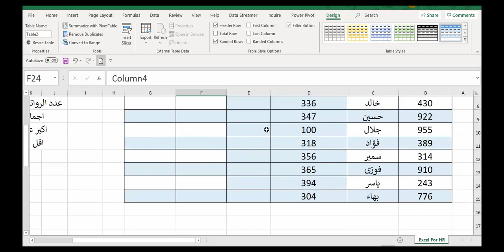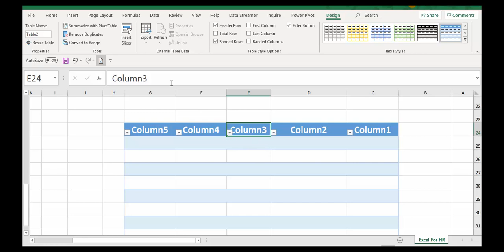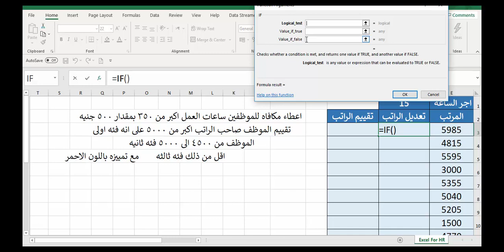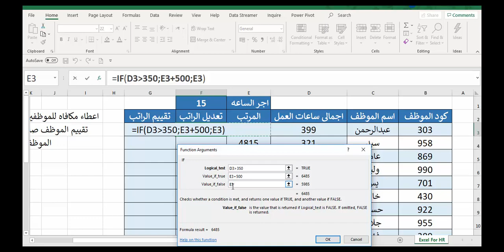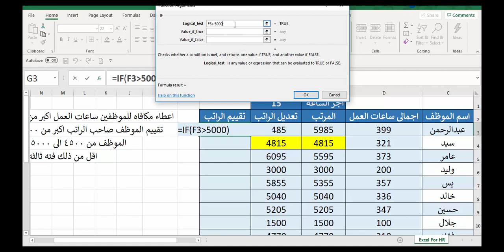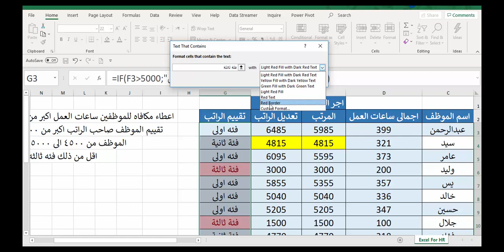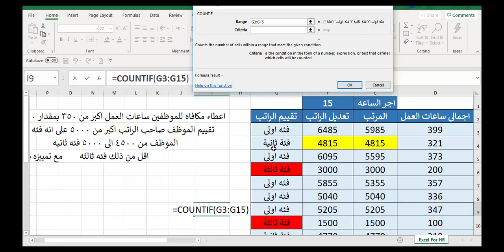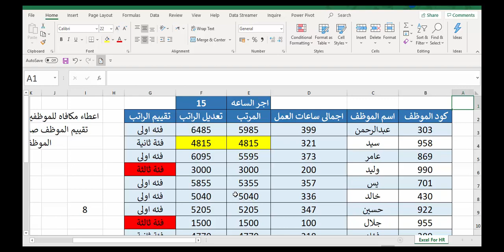كيفية تصميم جدول رواتب الموظفين على الاكسيل Excel For HR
سوف نتعلم فى هذا الفيديو كيفية تصميم كيفية تصميم جدول رواتب الموظفين على الاكسيل Excel For HR ونتعلم كشف مرتبات excel من خلال اعداد كشف مرتبات كامل و شيت مرتبات قابل للتحميل ونتعرف على شكل شيت المرتبات الفعلى و تحميل شيت مرتبات

رابط البرنامج الخاص بنا وبه كل الماتيريال على جوجل بلاى بحجم 8 ميجا فقط

من داخل مصر واتس اب :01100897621

للحصول على كورساتنا على موقع يودمى العالمى بشهاده معتمده منه عبر الروابط التاليه

كورس معرفه احدث 30 اختصار فى الاكسيل من موقع UDEMY بشهاده معتمده دوليا
للاشتراك فى الكورس اضغط هنا :

كورس الاكسيل الشامل الكامل من البدايه للاحتراف  من موقع UDEMY بشهاده معتمده دوليا

كورس محاسبه الاجور والمرتبات والحضور والانصراف  من موقع UDEMY بشهاده معتمده دوليا

كورس الرخصه الدوليه لقياده الحاسب الالى ICDL  من موقع UDEMY بشهاده معتمده دوليا

كورس الاكسيل المحاسبي والقوائم الماليه الشامل  من موقع UDEMY بشهاده معتمده دوليا

الكورس الشامل لاحتراف برنامج الوورد باحدث الاختصارات  من موقع UDEMY بشهاده معتمده دوليا